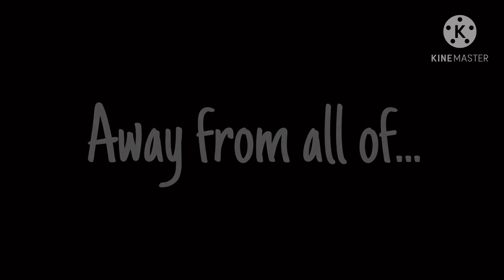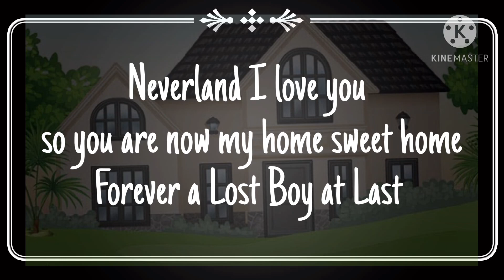//Lost Boy\\ •Minecraft Wolf• ||GCMV